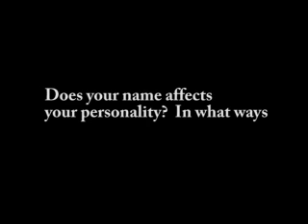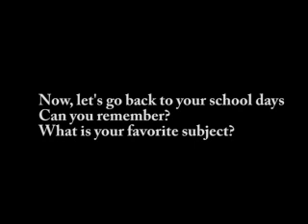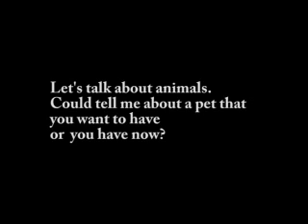[필리핀 어학연수,바기오]테솔,아이엘츠,cns4,cmi